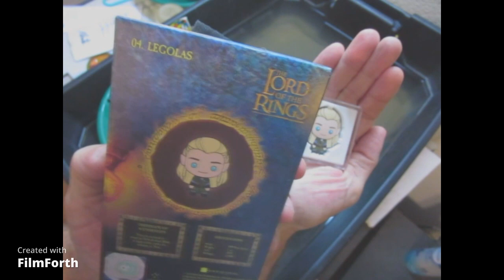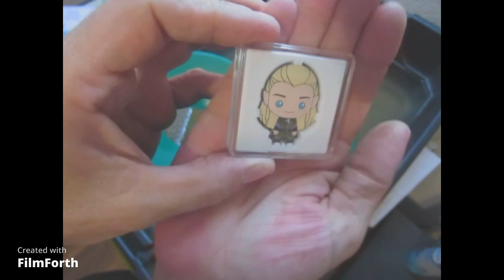Vendetta Prospecting , Crystalline Patreon Bag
Hello everyone,

Today we have a Patreon bag of crystalline gold from Vendetta Prospecting. If you haven't had a chance to check out his channel, now is a good time. Here's the link.

Thanks